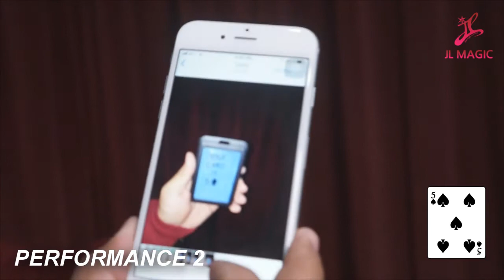MindBoard마인드보드 v 20180604